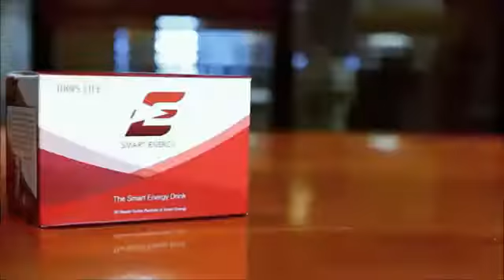There's a Smarter Way to Get More Energy - Bios Life-E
visit http:shamunicitybioslifeslim.blogspot.com to learn more about Bios Life-E,the Smart Energy Drink !